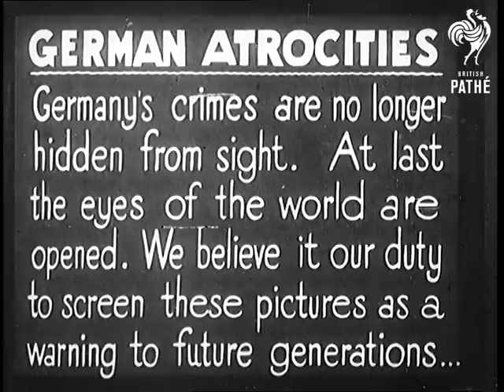German Atrocities (1945)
Full title reads: "GERMAN ATROCITIES - Germany's crimes are no longer hidden from sight. At last the eyes of the world are opened. We believe it our duty to screen these pictures as a warning to future generations... Here is a woman who went to Buchenwald Mrs Mavis Tate M. P."

Buchenwald & Belsen, Germany.

Several shots of Mrs Mavis Tate M.P. who went to Buchenwald Concentration Camp, speaking on what she saw there.

Several shots of Mrs Tate in the Buchenwald camp talking to the prisoners. The party of British M. P.'s in Buchenwald. Various shots of the dead bodies piled up on a lorry and on ground - skeletons. Various shots of ovens of Buchenwald with burnt bodies inside. Close up shot of a skeleton inside the oven.

Various shots of the inmates of Buchenwald. Various close up shots of the men - some are very skinny.

Inmates attacking a guard after the liberation of camp. Men running with sticks and breaking windows on the guards' quarters.

German civilians with spades marching to dig decent graves for the victims. Various shots of the German civilians digging large collective graves and burying people in them. Dead bodies lying on the field next to the mass grave, civilians getting ready to bury them.

British troops entering Belsen camp -  various shots of dead bodies and inmates. Barely alive skeleton man is seen crouching and picking something up from the ground. Dead bodies are seen lying everywhere around.

Women SS guards of Belsen marching from their quarters and line up - they appear to be very well fed.

Several close up shots of Joseph Kramer, Commandant of Belsen (beast of Belsen).

Panning shot of the dead and some charred bodies spread across endless field - most are skeletons.
 FILM ID:1153.17